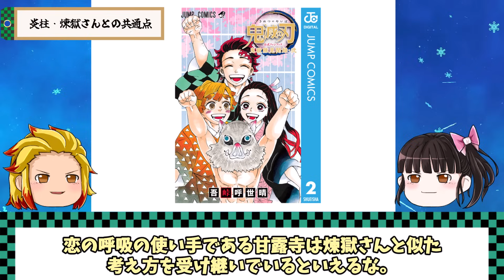【鬼滅の刃】明らかに甘露寺だけ…このシーンの違和感について徹底解説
鬼滅の刃の魅力を多くの人に届けることを目的として、発信しています。

※当チャンネルの動画は全て一から自作したものであり、
自動プログラムなどで作成されたものではございません。

鬼滅の刃（©吾峠呼世晴/鬼滅の刃/集英社）